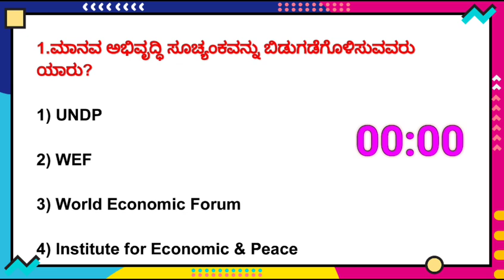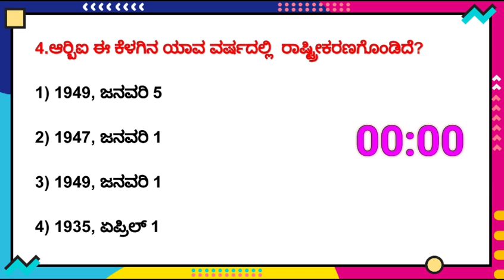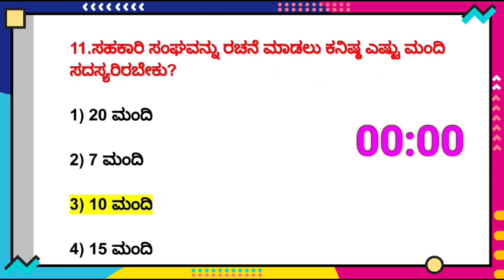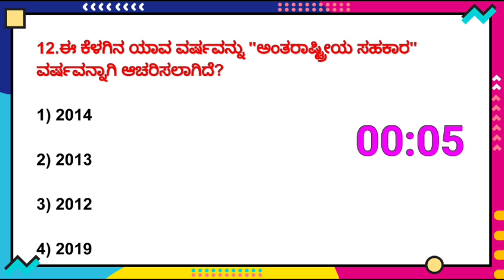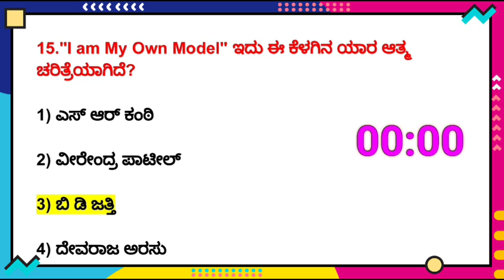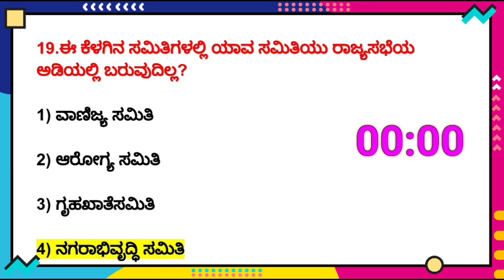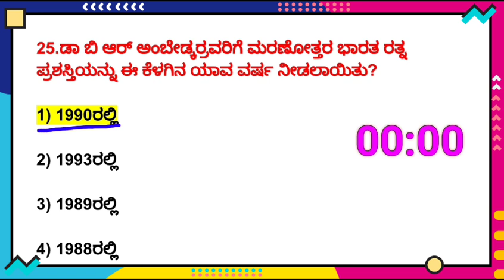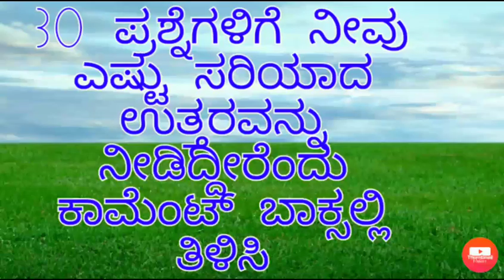POLICE SUB INSPECTOR CRASH COURSE-10 IN KANNADA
[ 21 ] ಪಶ್ಚಿಮ ಬಂಗಾಳ ರಾಜ್ಯದ ಲೋಕಸಭಾ ಸ್ಥಾನಗಳ ಒಟ್ಟು ಸಂಖ್ಯೆ ಎಷ್ಟು ?

42 ಸ್ಥಾನಗಳು

POLICE SUB INSPECTOR CRASH COURSE-01

POLICE SUB INSPECTOR CRASH COURSE-02

POLICE SUB INSPECTOR CRASH COURSE-03

POLICE SUB INSPECTOR CRASH COURSE-04

POLICE SUB INSPECTOR CRASH COURSE-05

POLICE SUB INSPECTOR CRASH COURSE-06

POLICE SUB INSPECTOR CRASH COURSE-07

POLICE SUB INSPECTOR CRASH COURSE-08

POLICE SUB INSPECTOR CRASH COURSE-09

POLICE SUB INSPECTOR CRASH COURSE-10